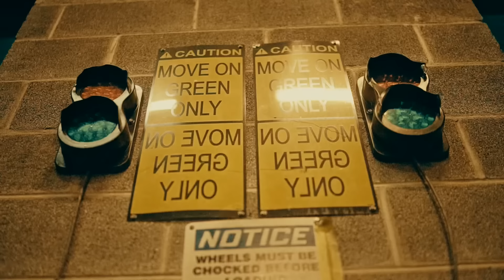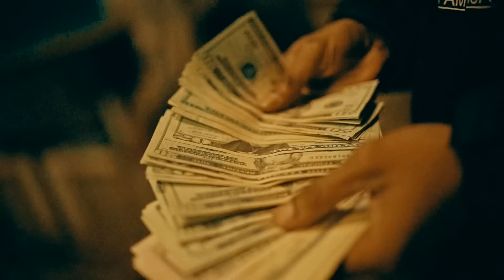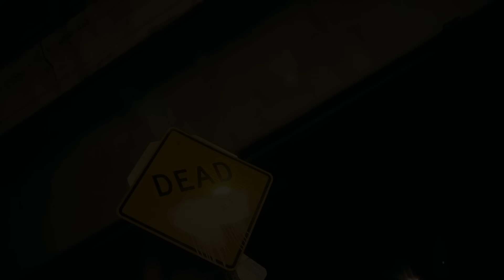Ca$h Jones - “Deal With It” Official Video | Shot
“Deal With It” streaming everywhere on “Prerolls & Clicquot”!